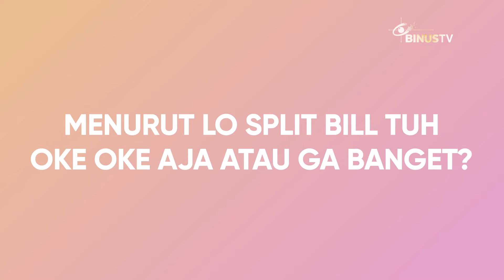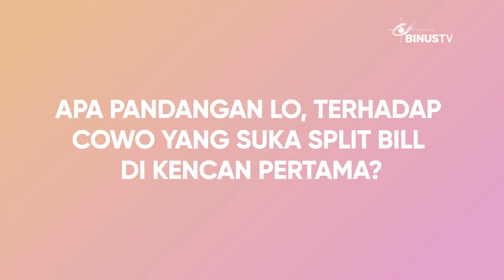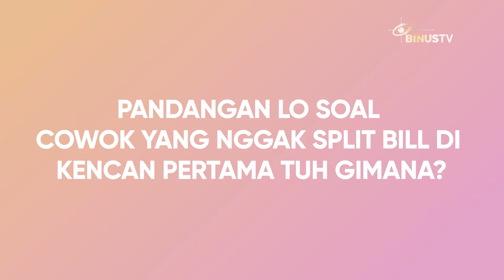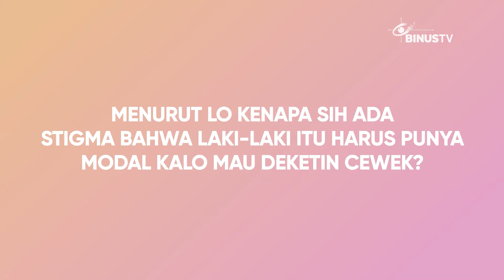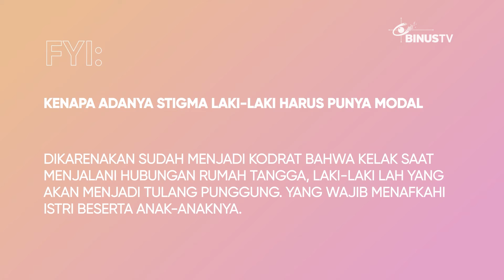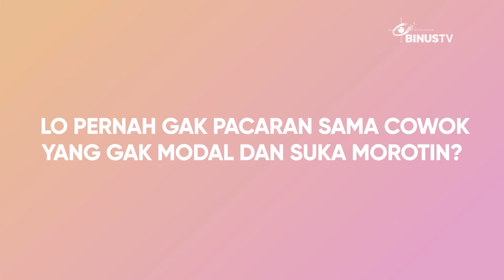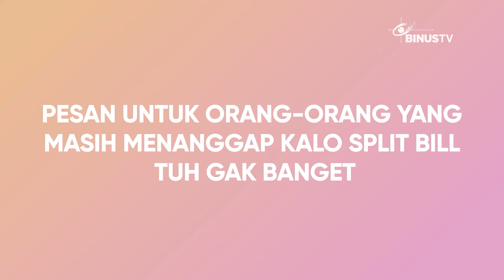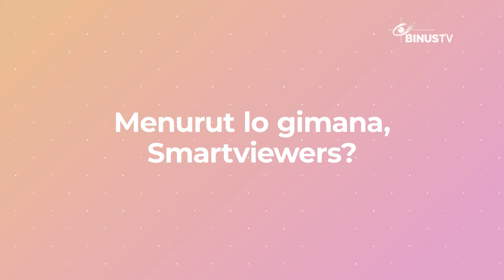Split Bill Di Kencan Pertama. Wajar Atau Bikin Ilfeel? | FOMO (Find Out My Opinion)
Sebenernya wajar gak sih split bill di kencan pertama? Dan kenapa sih kalo cowok mau deketin cewek tuh harus punya modal? Kali ini FOMO akan membahas tentang Split bill di kencan pertama, wajar atau bikin ilfeel? Mengambil beberapa opini dari mahasiswa dari 2 sisi pandangan perempuan dan laki-laki. Kalo menurut kalian, split bill itu oke aja atau gak banget nih Smartviewers?
Konten social experiment BINUS TV yang mengulas beberapa opini dari berbagai sudut pandang orang yang berbeda-beda. Yang pastinya konten ini akan menginspirasi dan mendapatkan berbagai opini baru untuk berdiskusi maupun sharing pengalaman.
Tonton keseruannya hanya di FOMO (Find Out My Opinion) setiap Senin, pukul 19.00 WIB.